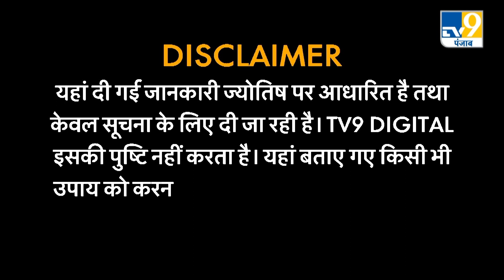Astro Science Show: Navratri पर इस बार किसे मिलने वाली है अपार सफलता, बताएंगे Gurudev GD Vashist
rashifal today in hindi 2023 rashifal today 2023
today kumbh rashifal 2023 rashifal 2023 in hindi
today kumbh rashifal lal kitab rashifal 2023 in hindi lal kitab kya hai lal kitab rashifal 2023